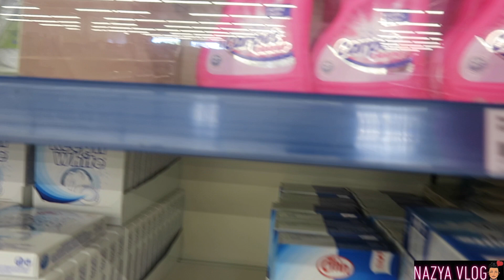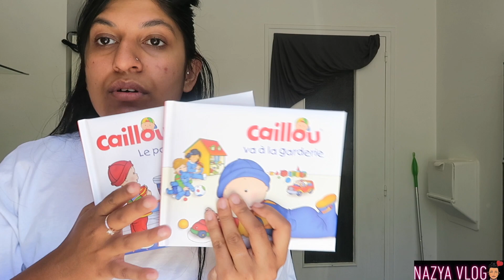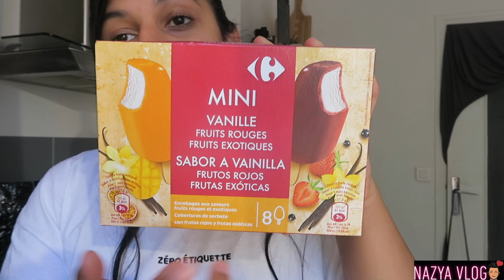GROS RETOUR DE COURSES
VLOG FAMILLE
ROUTINE
RECETTE
MAMAN
RETOUR DE COURSES
HAUL